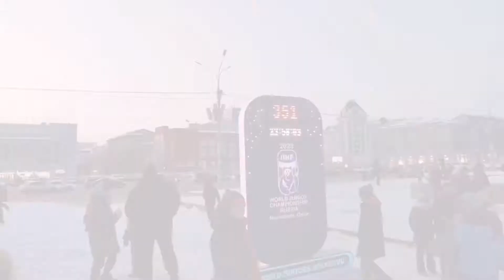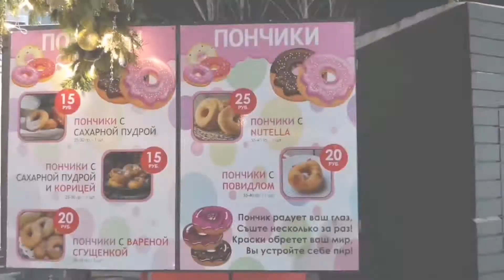3 января 2021года. Центральная елка.Погуляли.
Были на центральной елке. Погуляли в ледовом городке.Заехали в МЕГУ.